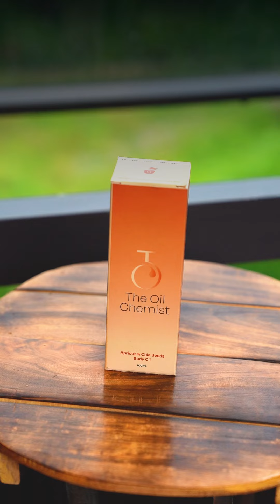Unboxing Apricot & Chia Seed Body Oil: First view & Benefits by the oil chemist. Natural skin care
Join me as I unbox the luxurious Apricot & Chia Seed Body Oil! In this video, I’ll take you through the packaging, texture, and scent, giving you my first impressions of this nourishing blend. Watch to see how this oil could be the perfect addition to your skincare routine, with its rich apricot vitamins and chia seed omega-3s.